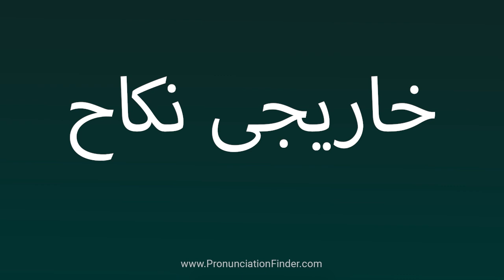How To Pronounce خاریجی نکاح